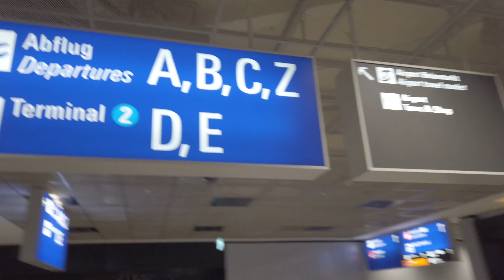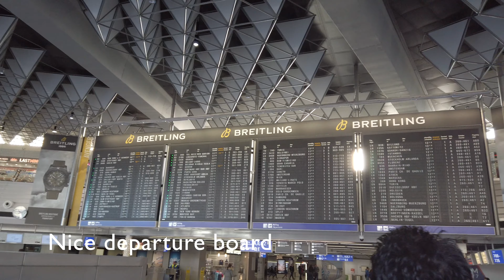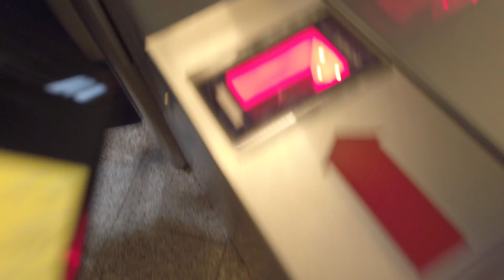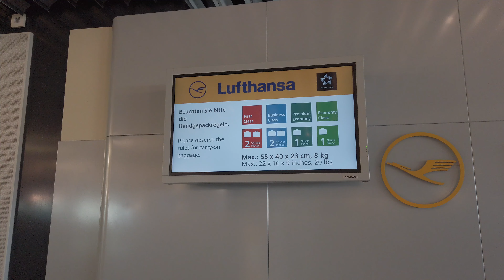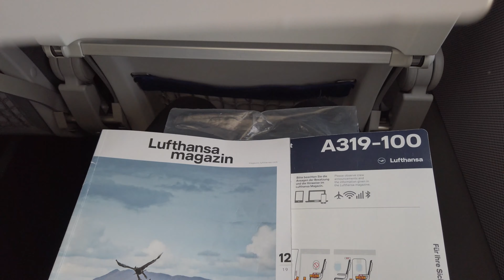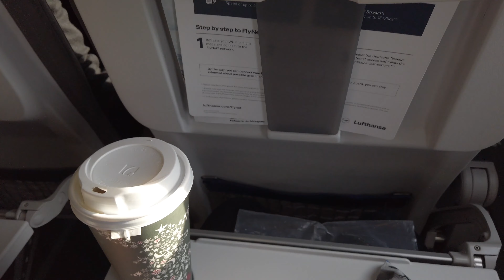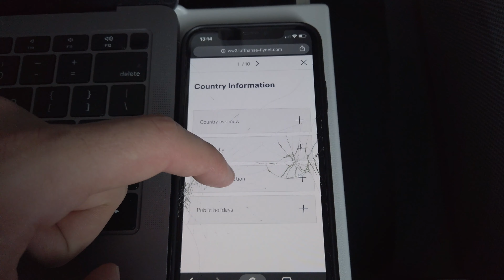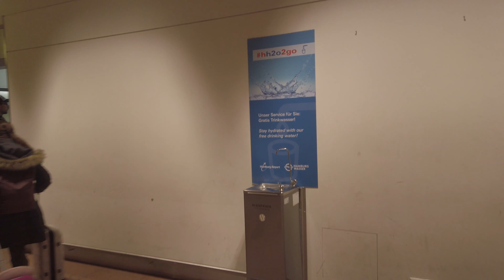Lufthansa Flight LH16 from Frankfurt Airport (FRA) to Hamburg (HAM) 🇩🇪 (Walk through) A319-100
Economy Class.